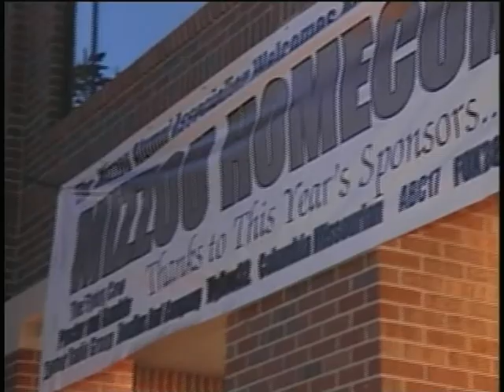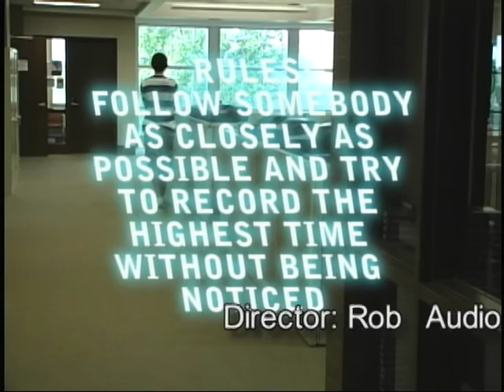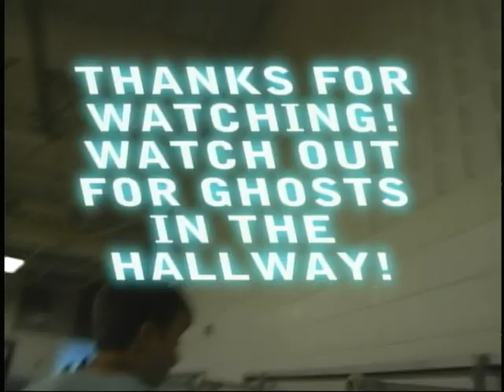The Flash - September 24, 2009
Trombley and Range anchored, Homecoming (Trummer), Fame the Movie (Uhrich), Volleyball (Melroe), Credits: Ghosting